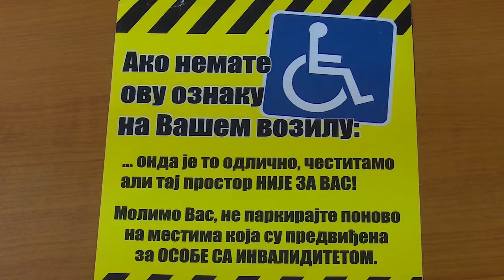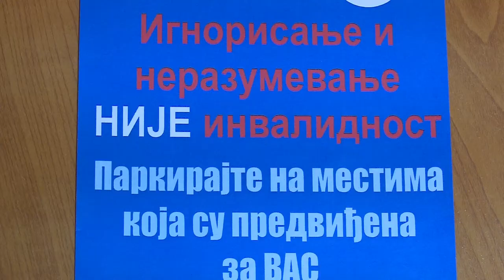Ostrija kontrola parkiranja na mestima za osobe sa invaliditetom